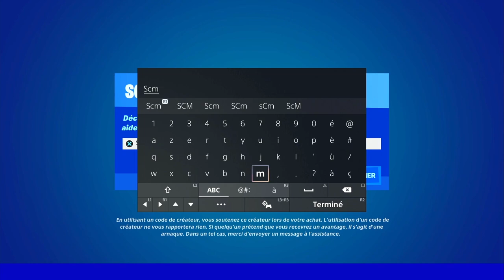PROPULSER UN JOUEUR ADVERSE AVEC UNE GRENADE A ONDE DE CHOC FORTNITE, EMPLACEMENT GRENADE ONDE CHOC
▬▬▬▬▬▬▬ • BIENVENUE 😍 • ▬▬▬▬▬▬▬

▬▬▬▬▬▬▬ • PARTENAIRES 💪 • ▬▬▬▬▬▬▬

👉StealthGamer:
"SOISCOOLMEC"
"STRIKESOISCOOL"

TikTok "SoisCoolMecYTB"
👻Snapchat "soiscoolmec"

.▬▬▬▬▬▬▬ • TOP DON 💰 • ▬▬▬▬▬▬▬

▬▬▬▬▬▬▬ • MUSIQUE OUTRO 🎵 • ▬▬▬▬▬▬▬